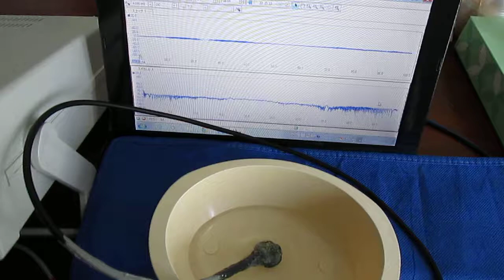超音波‹発振制御›技術 ultrasonic-labo